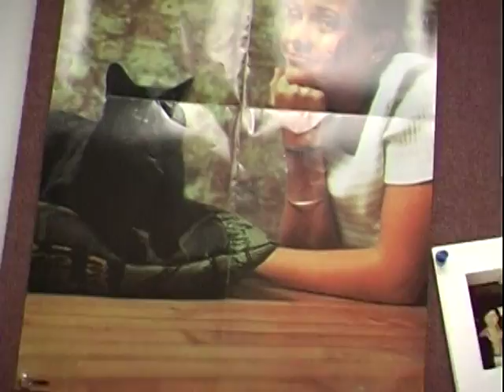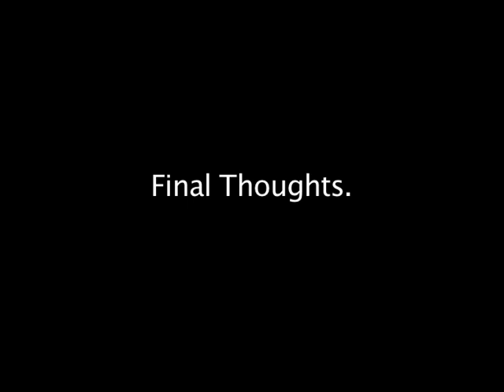Janitorzzz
Once upon a time Olivia Rowe and I were both employed as Student Janitors at Ithaca College. Out of this, came a Field Production Project Mockumentery.